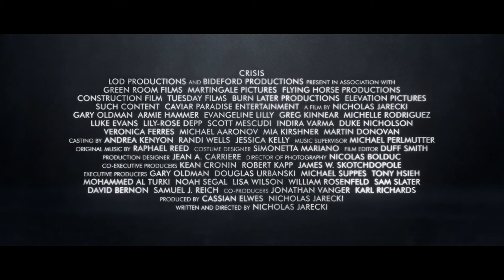Crisis Trailer Official Trailer (2021) - Gary Oldman, Armie Hammer, Evangeline Lilly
Check out the official Crisis Trailer starring Gary Oldman, Armie Hammer, Evangeline Lilly

UK Release Date: 26 March 2021
Starring: Gary Oldman, Armie Hammer, Evangeline Lilly
Directed By: Nicholas Jarecki

Synopsis: Three stories about the world of opioids collide: a drug trafficker arranges a multi-cartel Fentanyl smuggling operation between Canada and the U.S., an architect recovering from an OxyContin addiction tracks down the truth behind her son's involvement with narcotics, and a university professor battles unexpected revelations about his research employer, a drug company with deep government influence bringing a new "non-addictive" painkiller to market.